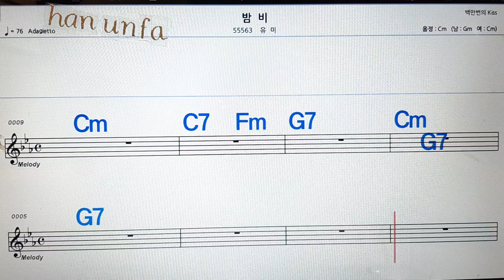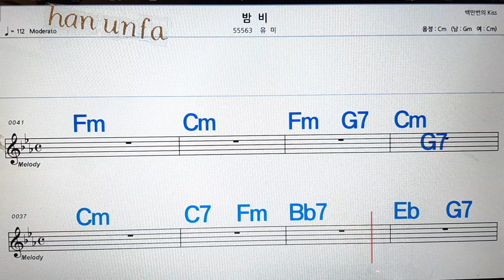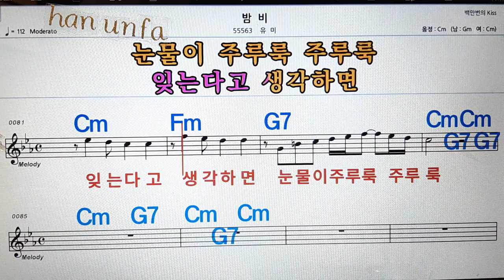밤비/유미💋노래방, 통기타 , 코드 큰악보, 가라오케, 반주💖Karaoke, Sheet Music, Chord, MR